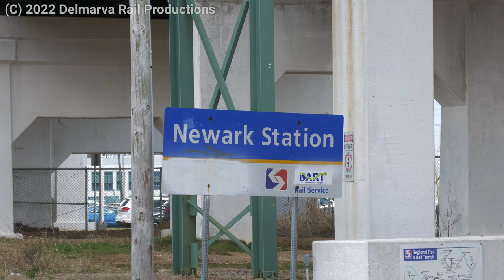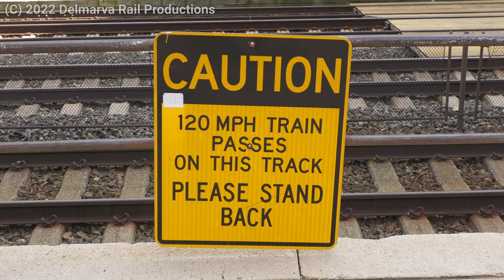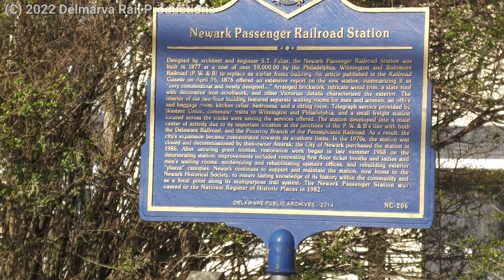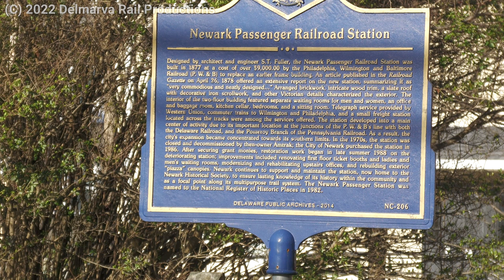FAST Amtrak Trains at Newark Station! Plus CSX and Norfolk Southern!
Stay safe, don't trespass (like seriously, please dont!) and God Bless!